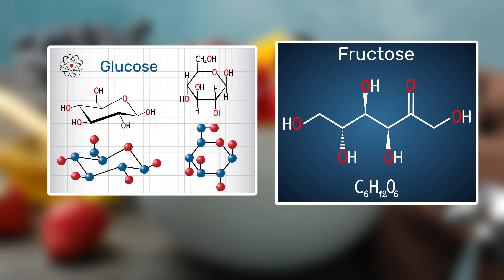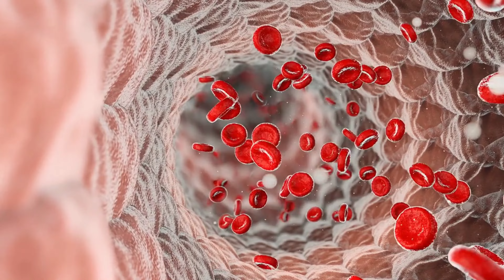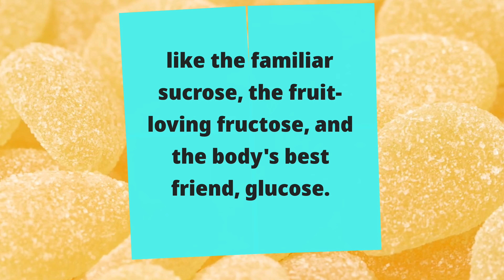Sugar Rush: The Sweet Truth About What Sugar Does to Your Body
In this eye-opening video, we delve into the sweet yet shocking truth about the effects of sugar on our bodies. Backed by scientific facts, you'll discover the impact sugar has on your health that you may not be aware of. From hidden sugars to the surprising ways it affects our internal systems, this video will change the way you view this commonly consumed ingredient. Watch till the end to learn important insights that can help you make informed decisions about your sugar intake. 🍬🚫

OUTLINE:

00:00:00 Introduction
00:00:51 What is Sugar?
00:02:40 Sugar's Impact on the Body
00:04:28 Hidden Sugars
00:06:23 Tips to Reduce Sugar Intake
00:07:59 Conclusion